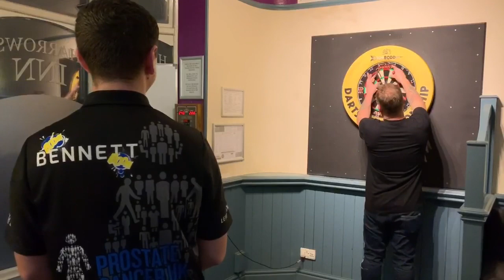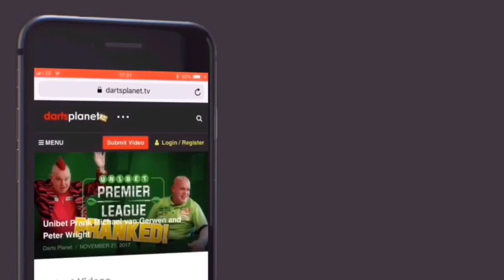I GOT TO PLAY IN LEIGHTON BENNETTS DARTS TEAM - BOOM BOOM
I was privileged to be asked to play in Leighton's team for a game of darts alongside his dad Scott & Darren. The team is run by Leightons mum Emma.

It was a great night, I hope you enjoy the video.